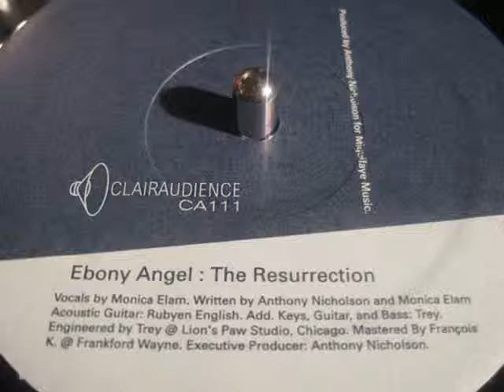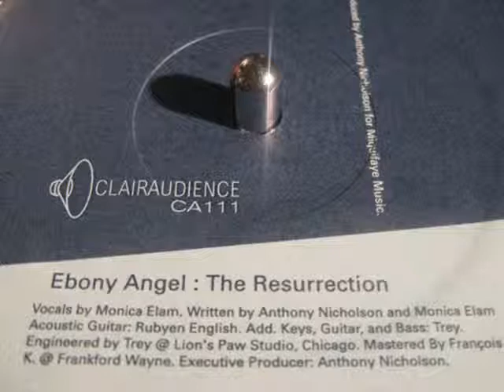ANTHONY NICHOLSON - EBONY ANGEL THE RESURRECTION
ANTHONY NICHOLSON